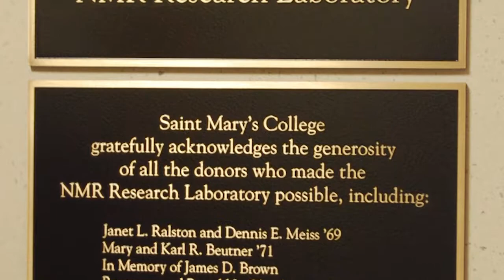2018 Alumni Awards - Karl Beutner '71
Karl graduated from Saint Mary’s College in 1971 and continued on to earn an MA and PhD in microbiology and immunology, as well as an MD from the State University of New York at Buffalo. Eventually, Karl returned to his hometown of Vallejo, CA to practice dermatology, where he started a clinical trials group that conducted hundreds of clinical trials resulting in the development of new treatments and vaccines for a variety of skin diseases.

Karl served as Chief Medical Officer of Dow Pharmaceutical Sciences, which was acquired by Valent Pharmaceuticals and Anacor Pharmaceuticals and later acquired by Pfizer. Along with his clinical practice, Karl is co-founder, CEO and CMO of DermBiont a company focused on the cutaneous microbiome to better understand and treat skin diseases. Karl was a founding member and first Chairperson of the Saint Mary’s College School of Science Advisory Board.

Over the years, Karl and his wife, Mary, have strongly supported and become leading advocates for the efforts to purchase equipment for the School of Science and support students and faculty in science research at Saint Mary’s College.